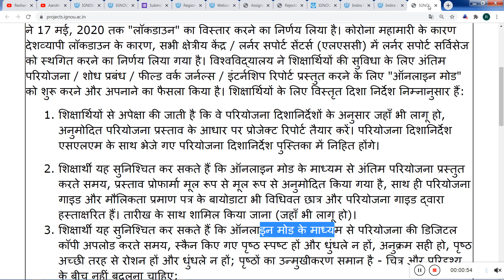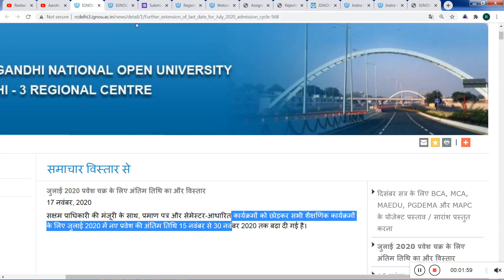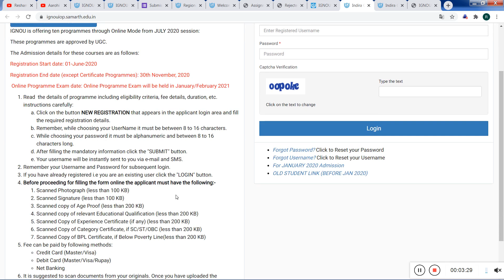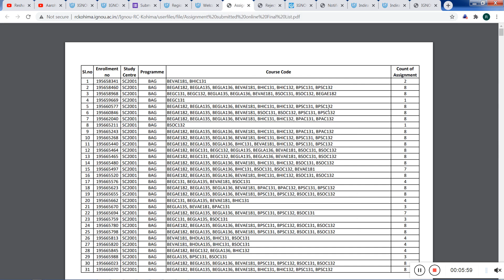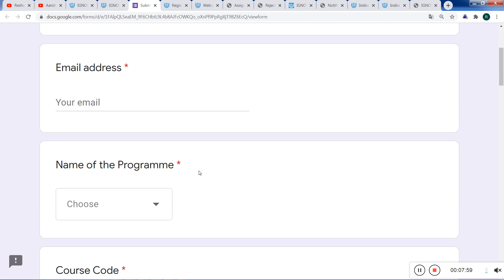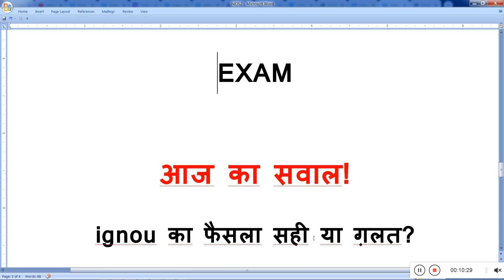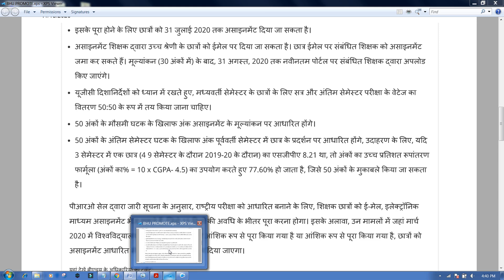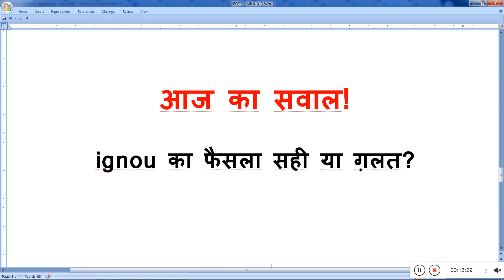IGNOU ने फिर से दिया Official Notification Latest Update Feb Exam 2021Postponed exam cancell exam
[BREAKING NEWS] Good News For IGNOU Students | IGNOU Relea

igno,ignou exam form2020
ignou univercity